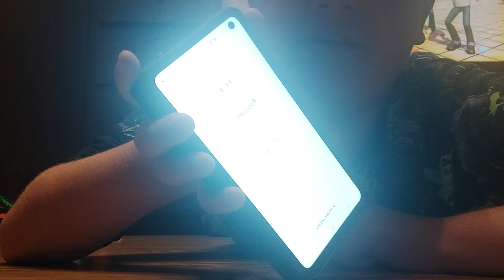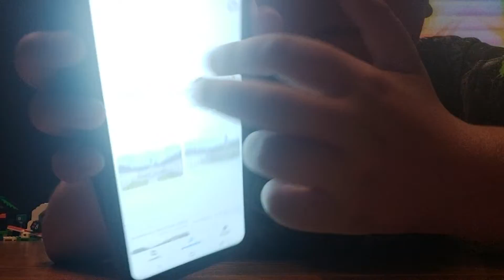Me and Leo the willdlife ranger goes to St Anton muzeum and that picture sucks in